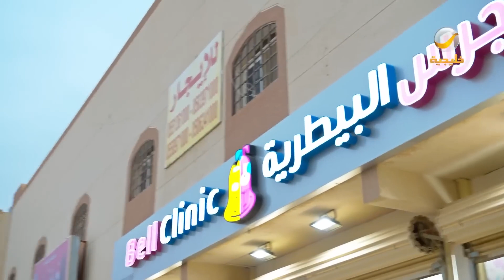مسلسل شباب البومب - ج11 - الحلقة الحادية والعشرون - لوسي - الجزء الأول